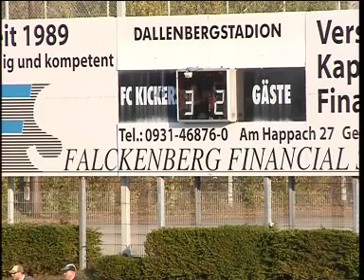2008 10 20 Kickers Thannhausen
Würzburger Kickers - TSG Thannhausen 3-2, Bayernliga 2008/09 (TV-Touring-Video). Zweiter Heimsieg der Rothosen.